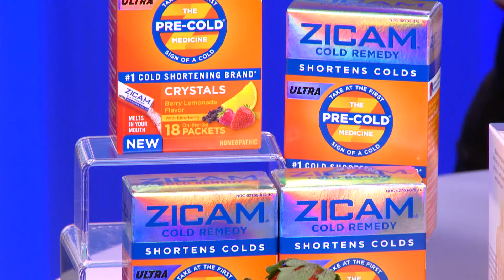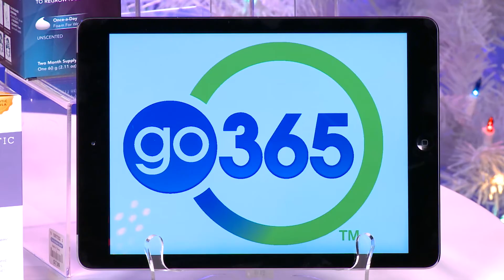Healthy Tips For The Holidays with Terra Wellington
The holidays can take their toll on even the healthiest person. From busy schedules to bad weather, there’s a lot that can bring us down this season. But Terra Wellington, Editor-in-Chief of Simple Mom’s Guide, shares easy steps to stay ahead of the challenges to come and prevent the holiday humbugs.